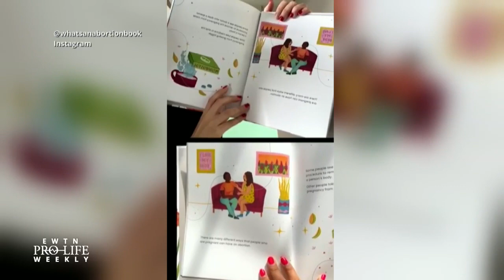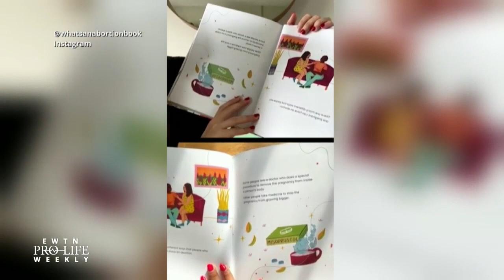“Abortion Doulas” Create Abortion Children’s Book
Two “abortion doulas” have released a children’s book on abortion – Catherine Hadro ‘Speaks Out’.